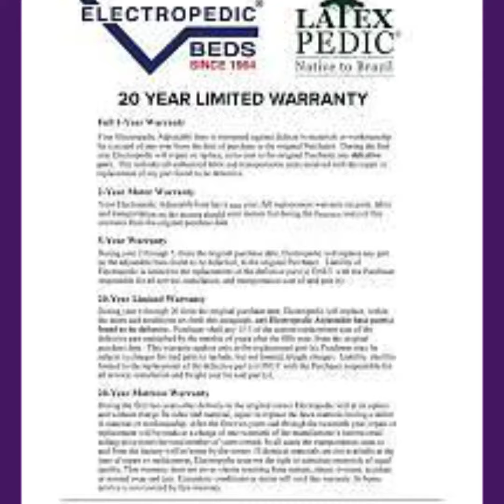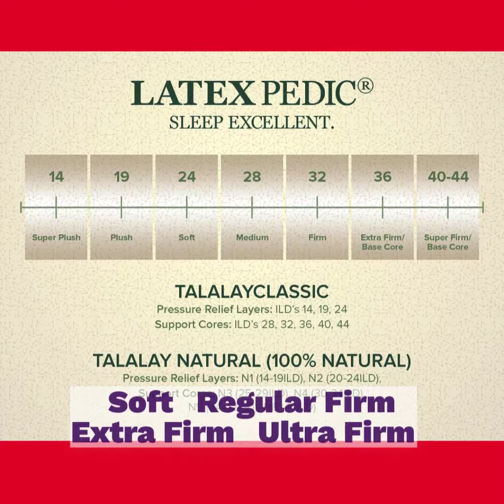Phoenix Latex Mattresses Natural Organic Talalay Foam http:/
Phoenix Latex Mattresses Natural Organic Talalay Foam adjustable beds is the Factory outlet clearance center for slightly damaged used reconditioned recycled blemished seconds re-cycled mattress.  Phoenix Latex Mattresses cheap Clearance Store Outlet 7" cheap Latex Mattresses at the Phoenix Clearance Store Outlet are available in Floor Models at 1/2 OFF the Regular Price. 9" cheap Latex Mattresses at the Phoenix Clearance Store Outlet are available in Floor Model.